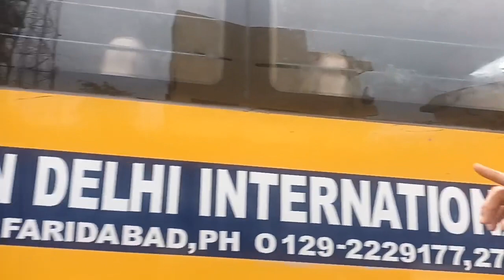फरीदाबाद ओल्ड अंडरपास में स्कूल की बस फसी, भारी बारिश के चलते अंडरपास में भरा पानी